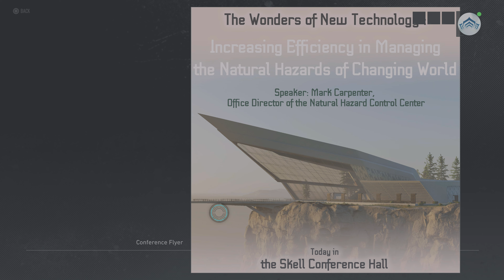Tom Clancy's Ghost Recon Breakpoint - Episode 35 (no commentary)